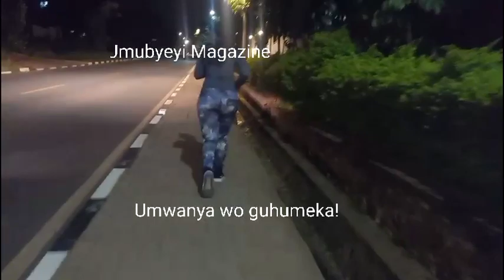Humekaaa...Ryoshya Ubuzima...BAHO kandi neza💃👯😋🍹